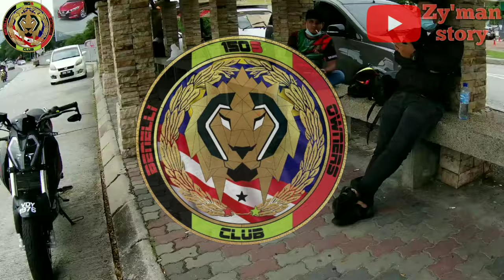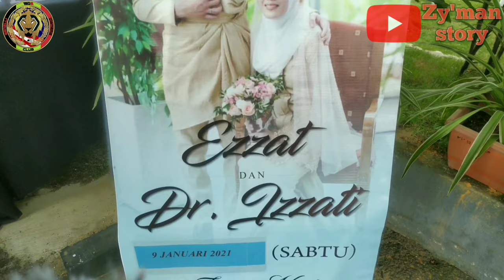Selamat Pengantin Baru : Ezat & Dr. Izati.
Tonton video sampai habis tanpa skip iklan